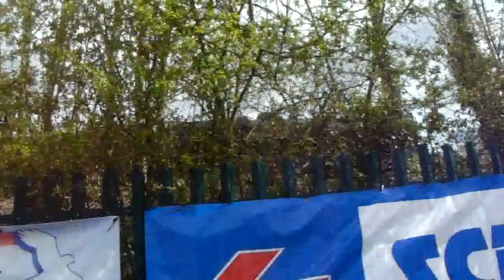Black 5's 44871 & 45407 'The Lancashire Fusilier' on the 'Great Britain XVI'. 20th April 2024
On the 20th of April 2024, it was the 8th day of the 'Great Britain XVI' railtour, which would see steam return to the Heart of Wales line. The motive power for this section of the trip was LMS Black 5's 44871 and 45407 'The Lancashire Fusilier'. First shot shows the two locomotives putting a on a fine show accelerating through Pen-y-Bont station. The rest of the shots show's the Black 5's in Llandrindod, arriving and then departing with a fine display of smoke, steam and sound.

Video is suitable for all ages